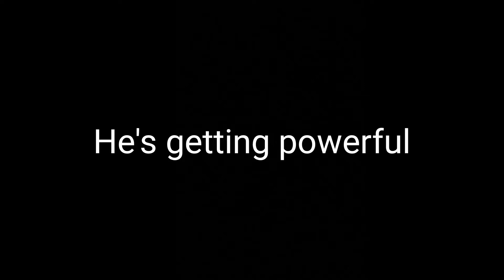Foxy........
Sir we have a problem
someone is ruining timelines